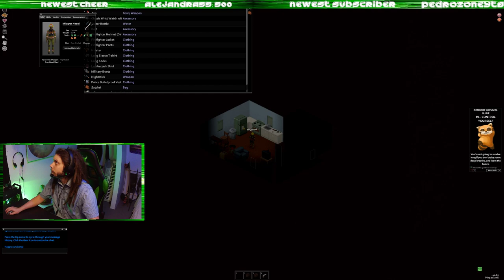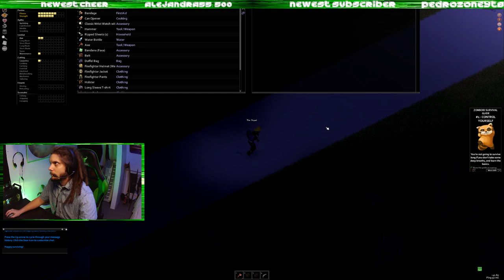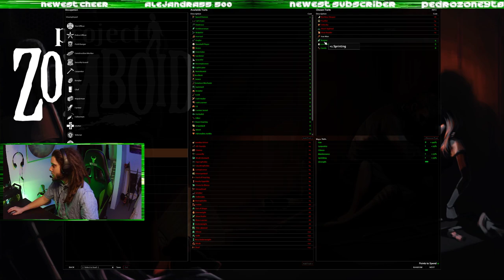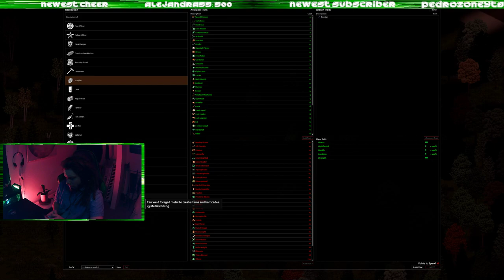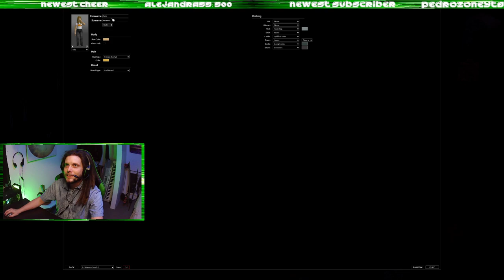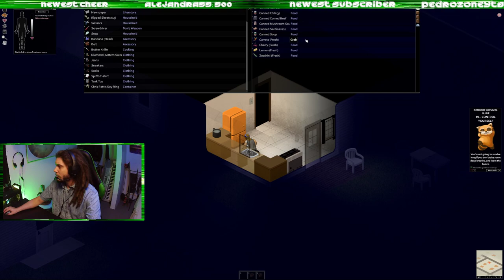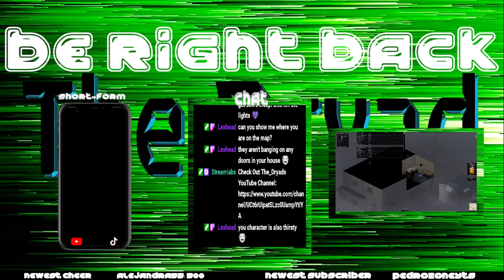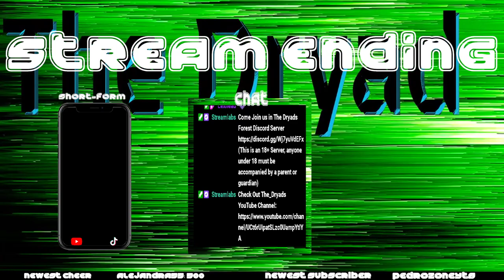Zombietines Day Ft Lexhead (VOD)